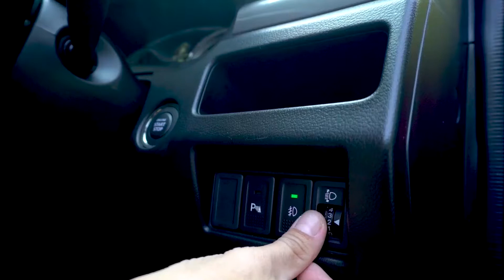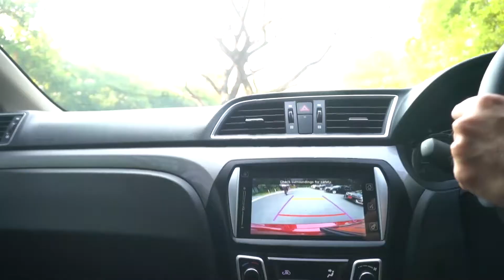รีวิว Suzuki Ciaz 2020 โดดเด่นด้วยดีไซน์ สบายทุกมิติ /iamcar channel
Suzuki Ciaz 2020 โดดเด่นด้วยดีไซน์ สบายทุกมิติ  กับค่าตัว 675,000 บ.
เครื่องยนต์เบนซิน ขนาด 1.2 ลิตร พละกำลังสูงสุด 91 แรงม้า   สามารถรองรับน้ำมันสูงสุด E20 น่าขับแค่ไหนติดตามชมกันได้เลย